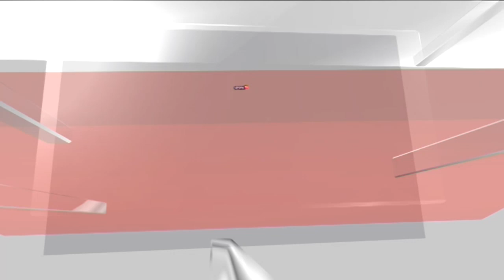Sports News | MS Dhone | Cricket News | MS Dhoni On His IPL Retirement Plans | English News | News18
Mahendra Singh Dhoni is still in no hurry to take a call on his retirement from the Indian Premier League, as the 41-year-old Chennai Super Kings' captain said he as "ample time to decide" because the next IPL auction will be in December this year.

n18oc_sports